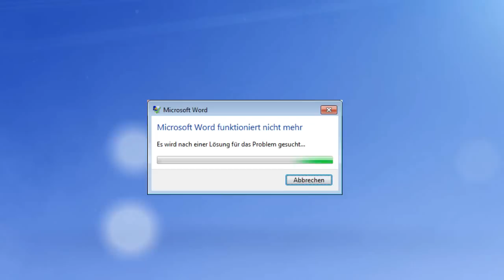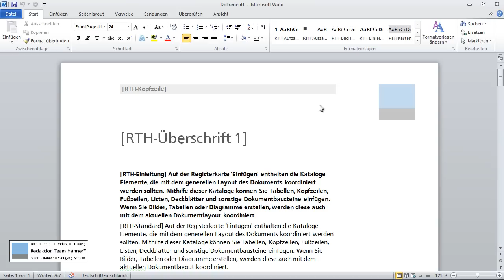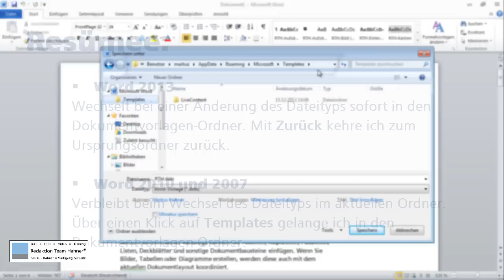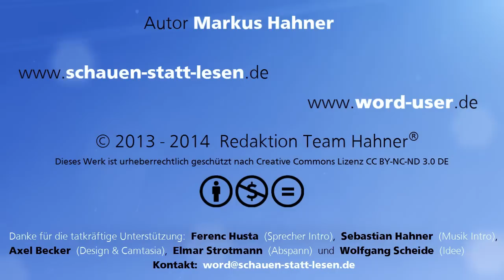Word-Ärgernis: (Kein) Wechsel in den Vorlagenordner? • Für 2013, 2010, 2007 • Markus Hahner®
Wechsle ich im Speichern-Dialogfeld den Dateityp auf DOTX, wechselt Word 2013 ungefragt in den Dokumentvorlagen-Ordner. Word 2010 und 2007 scheint das hingegen gar nicht zu interessieren. Welche Regeln stehen hinter dem sonderbaren Verhalten? Das aktuelle Video klärt auf!